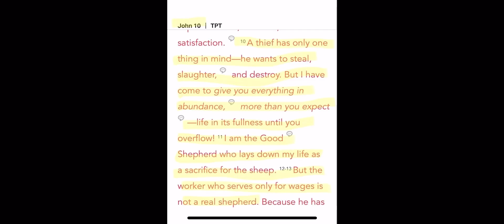April Fighter Verse: John 10:10 (TPT)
“A thief has only one thing in mind- he wants to steal, slaughter, and destroy. But I have come to give you everything in abundance, more than you expect—a life in its fullness until you overflow! I am the Good Shepherd who lays down my life as a sacrifice for the sheep. But the worker who serves only for wages is not a real shepherd.”